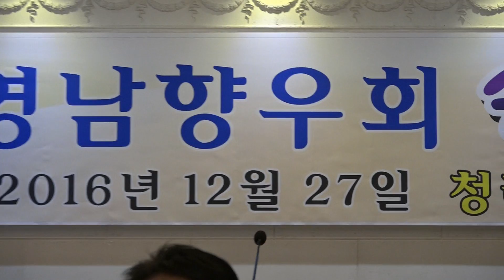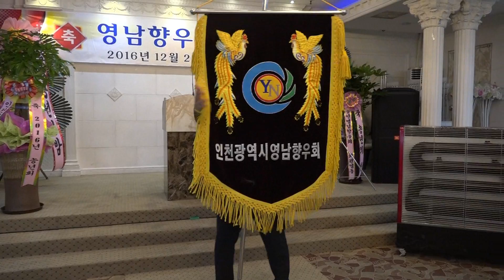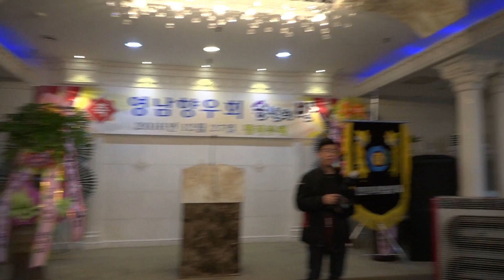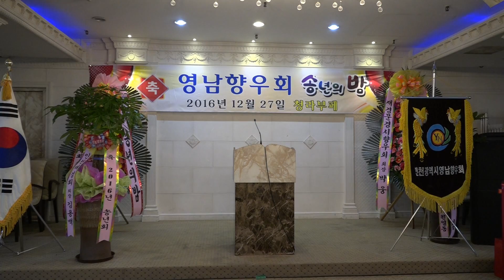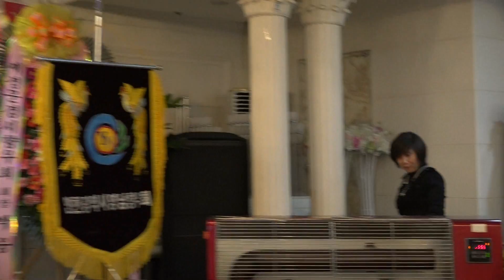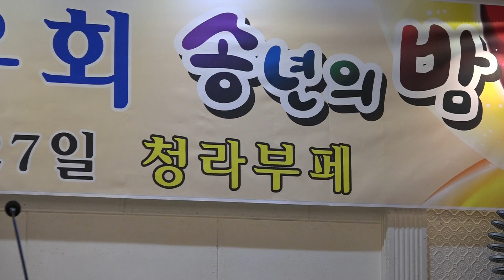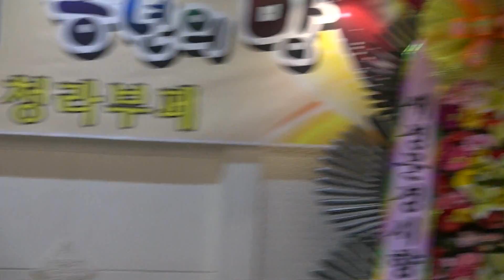인천광역시 영남 향우회 송년의밤 2016.12.27.제1부